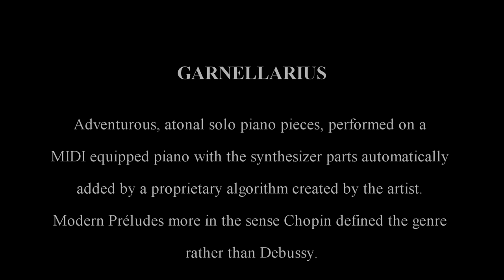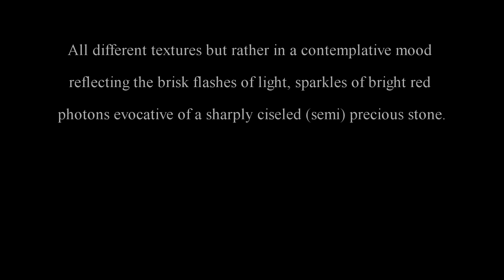Garnellarius 14 Pagan Temple